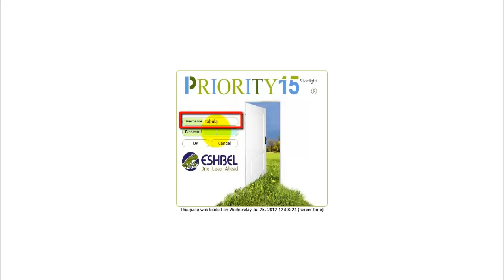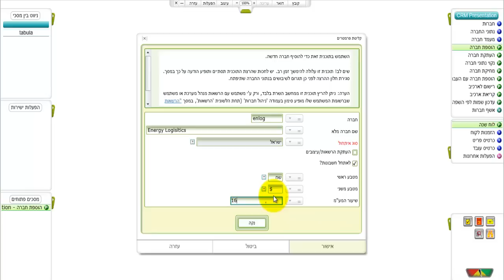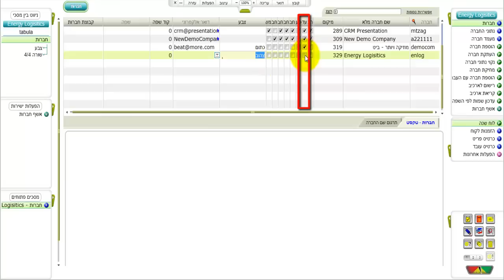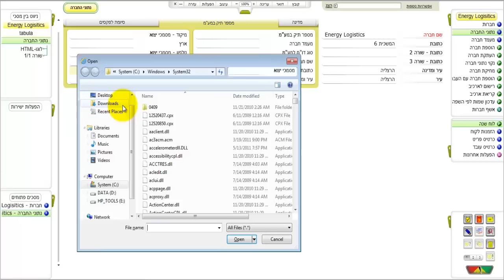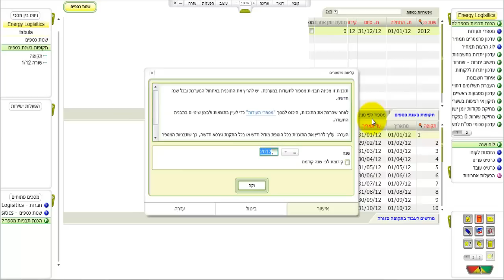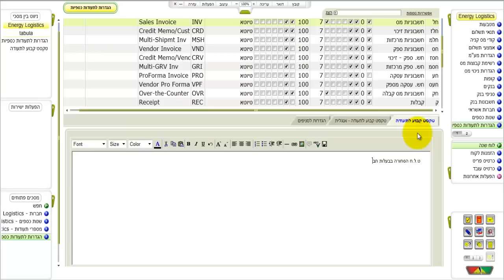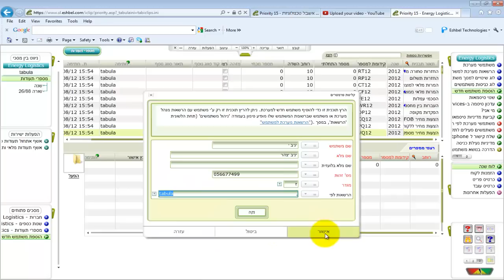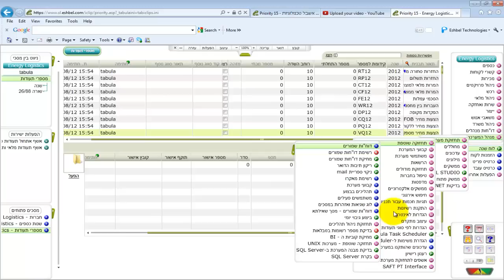הקמת חברה חדשה בפריוריטי, תוכנת ERP מבית פריוריטי סופטוור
סרטון זה מסביר כיצד פותחים חברה חדשה במערכת פריוריטי ומבצעים לה הגדרות ראשוניות חשובות.

הקדמה (00:00-00:26)
פתיחת חברה (00:27-04:07)
הגדרות כספים (04:08-04:56)
הגדרת תעודות (04:57-06:57)
הקמת משתמשים (06:58-07:40)
גיבוי (07:41-08:29)